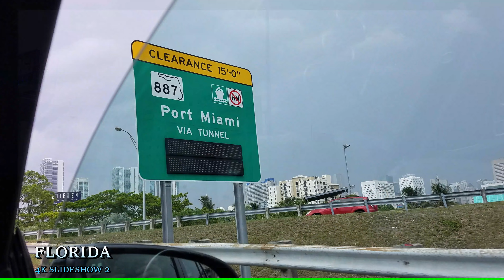FLORIDA 4K PICTURES 2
3 110 film rolls put into a slide show video in 4k resolution.